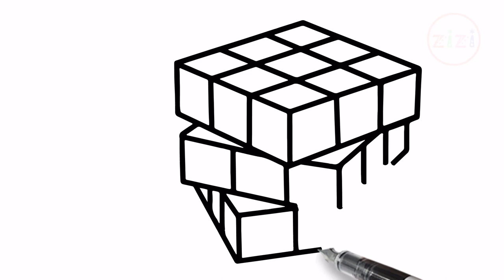Draw Rubik's Cube for Kids | Coloring Pages for Children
Hi guys! Today I want to drawing and coloring Rubik's Cube for kids learn colors
Let's draw